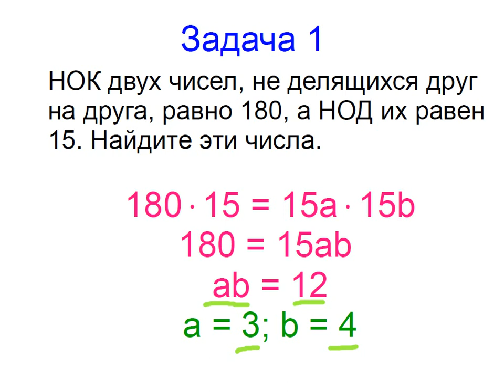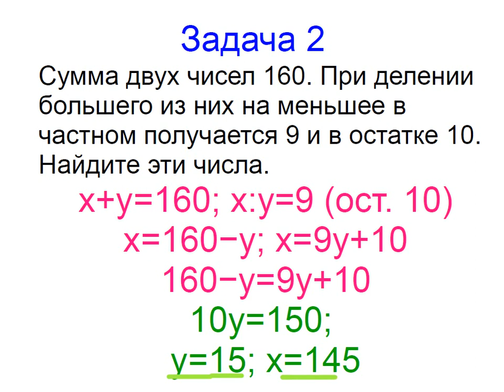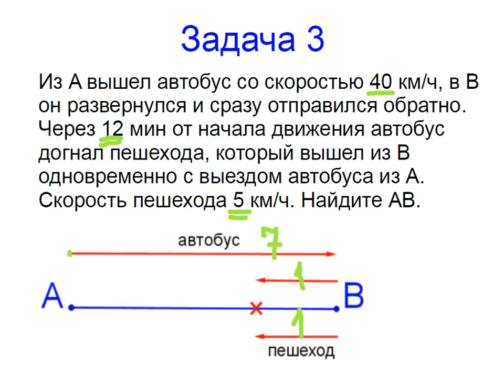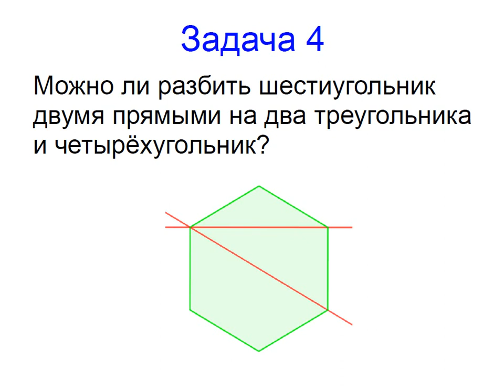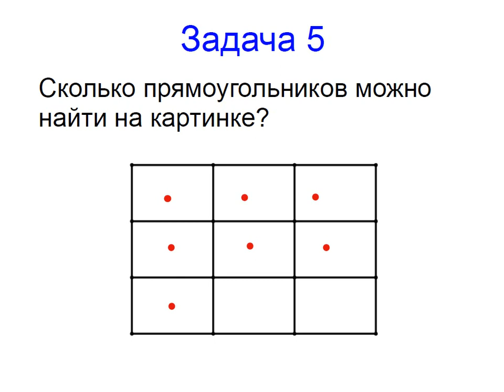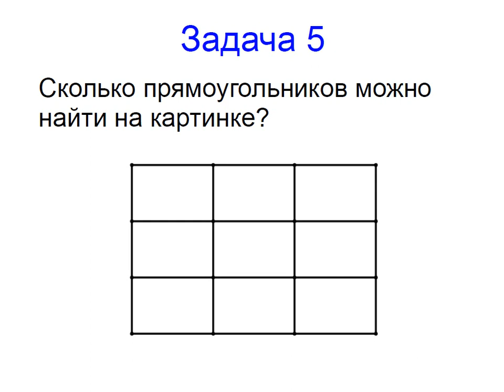Меташкола. Математика 6 класс 12 серия. Задачи к серии.